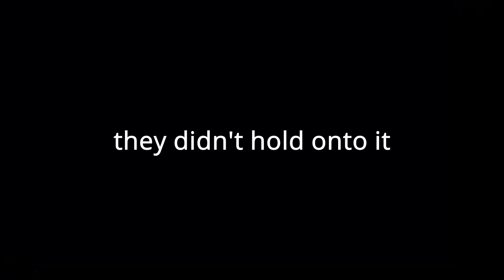HALFWAY TO DIV 1?! FIFA 21 PRO CLUBS - #4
Finally, after multiple sessions, the pro clubs gang have finally made it to Division 5. Pretty much a race against time to see if we can get to Division before FIFA 22 comes out, so be sure to subscribe and to drop a like on the video if you have enjoyed :)